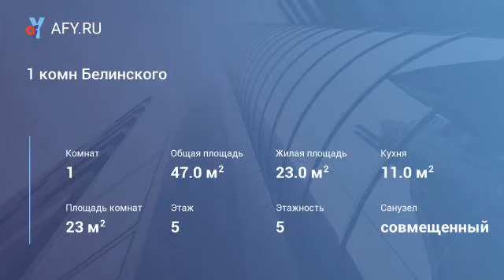1 комн Белинского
Просторная квартира в кирпичном доме.
Состояние обычное. Санузел совмещен.
Район с развитой инфраструктурой.
Все программы, ипотека. Без комиссий.